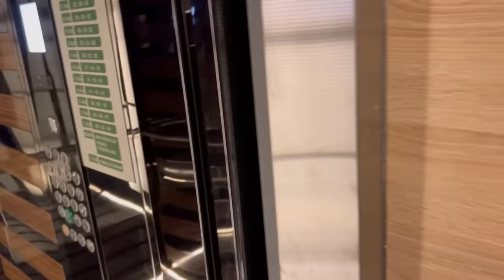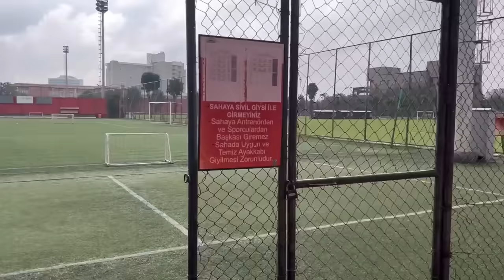KUZEYİN İLK FUTBOL ANTREMANI !! SEVİNÇTEN HAVALARA UÇTU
kuzeyin ilk futbol antremanı !! sevinçten havalara uçtu

Merhabalar ben Meral çocuklarımla birlikte komik diyaloglar skeçler kışkırtma parodiler yapıyorum. Görüşmek üzere.